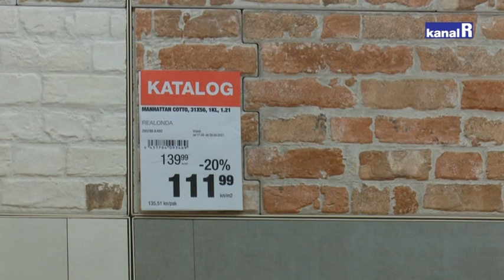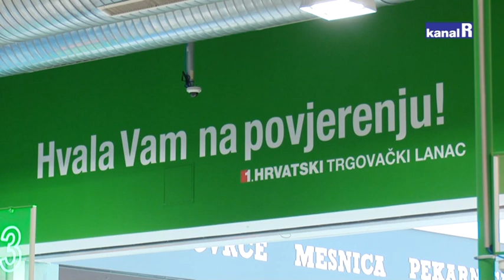Pevex Kukuljanovo slavi rođendan te od 17. do 19. rujna časti svoje vjerne kupce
Pevex je prvi hrvatski trgovački lanac. Na tržištu je od 1990. godine i nameće se kao prvi odabir za kupnju kada je riječ o proizvodima za izgradnju, opremanje i uređenje doma i vrta. Svojim kupcima nudi i širok asortiman bijele tehnike.